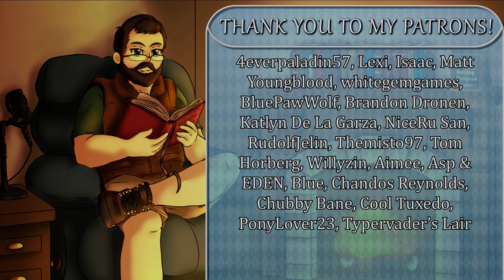FALLOUT EQUESTRIA: War Does Change - Chapter 12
As recovered as can be, Scrap Heap and his companions continue on their journey to the Equestrian Hive, skirting the ice-caked border of the Frozen North on the way.

SOUND EFFECTS

==MUSIC==